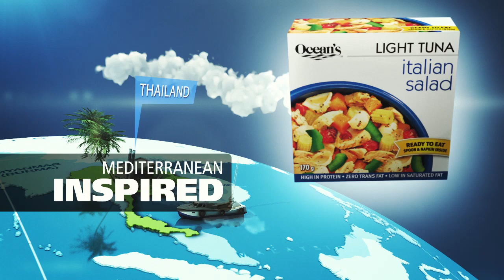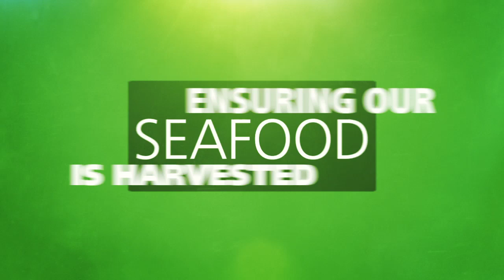Ocean Brands Corporate Video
Ocean Brands is built upon a family of high quality products, sourced from locations across the globe.